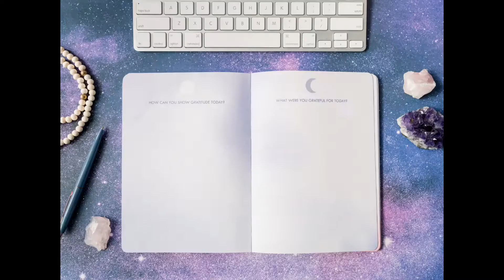Karma Cards: ENJOY THE PARADOX - pick-a-card reading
Reading for: 5/18/22-5/25/22. When we have contrary truths we experience a spiritual paradox.  And, even though we are assured all paradoxes resolve the higher we go in consciousness, we still have to have that conflicting experience on this current plan.  In this episode, we are asked to recognize how to "win the game of life" by tapping into two seemly opposing energies. As we find out where our energy is lopsided, we can have fun with finding awareness and may even enjoy the healing process!

Jewelry featured in this video: Shungite Protectress Earrings

Therese Tucker is an intuitive artist, psychic medium, teacher of intuition, and mentor. She has been sharing her knowledge and connection with the Divine for over thirteen years. She is the creator of the Spirit Circles Membership and the online courses School 4 Spirit and Modern Mystic Society.

From the age of fifteen, Therese has been studying the intuitive mystic arts and metaphysics. However, due to the fear of not being accepted, Therese kept her gifts hidden. She had lived a ‘secret life’ up until 6-years ago when she finally stepped into her own unusual gifts and her magical nature.

Now she helps others trust themselves and embrace their gifts and personal magic so they can genuinely be HAPPY!

Through her work, Therese guides us to connect to the sphere of Destiny within ourselves and to create self-compassion for deeper self-trust. Therese's work is inspired by her years of studying A Course In Miracles as well as The Law of One. These are the works she returns to again and again in her devotional studies. Her work is activating and empowering.

Stay Magical!
Therese